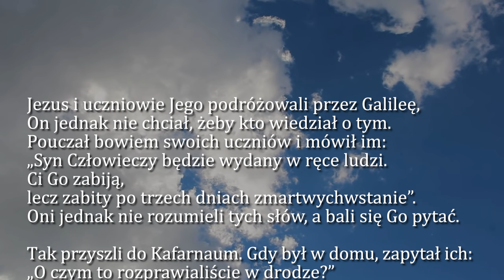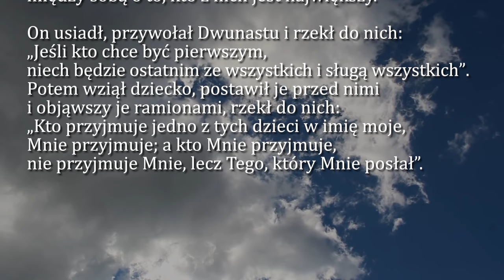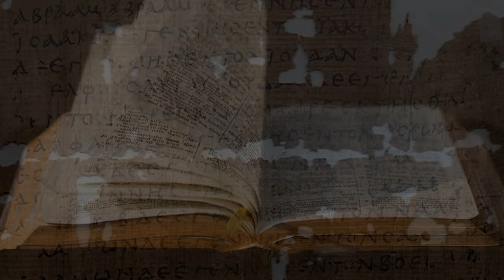Dobra Nowina na dziś | 22 września - XXV Niedziela zwykła (rok B)